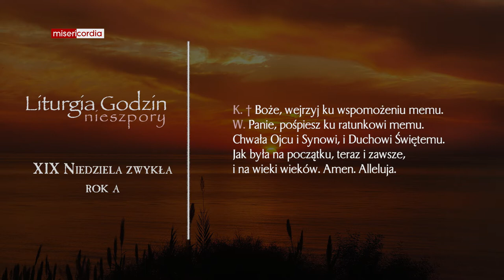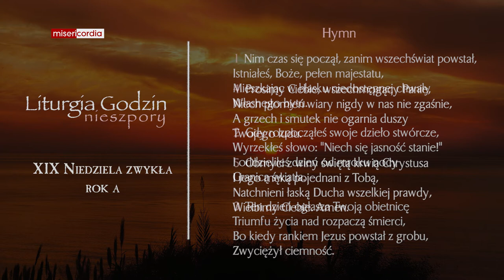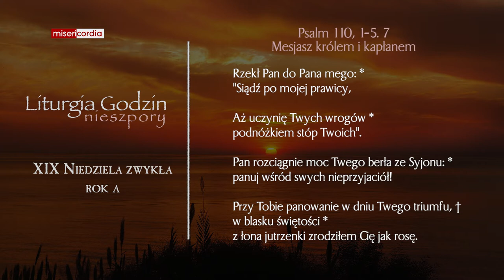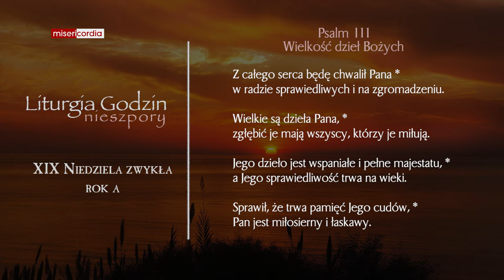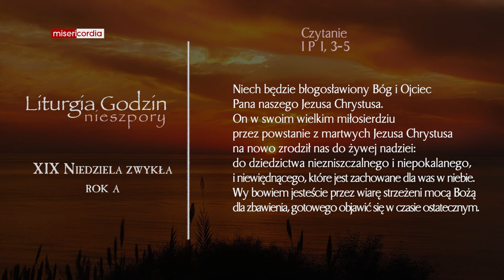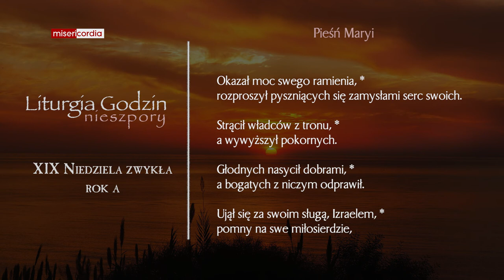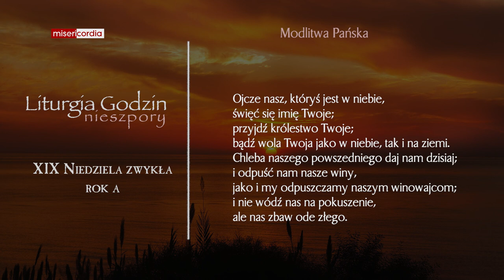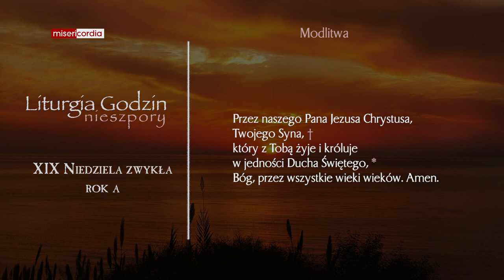Liturgia Godzin | II Nieszpory | XIX Niedziela zwykła (rok A)